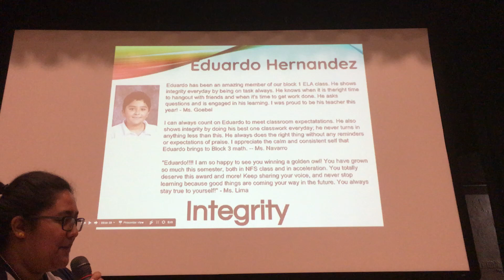Everett Middle School Golden Owl Awards 2017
This was for Integrity.